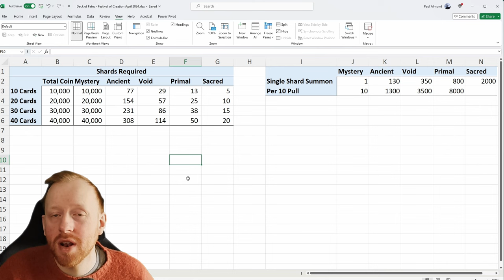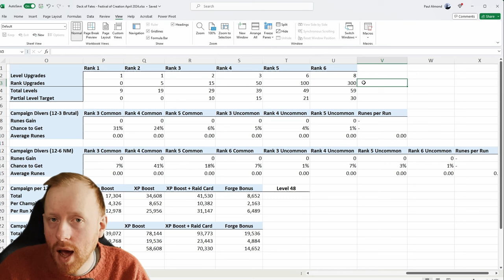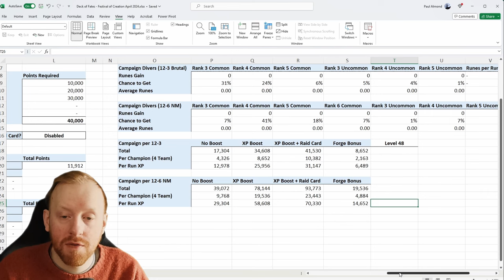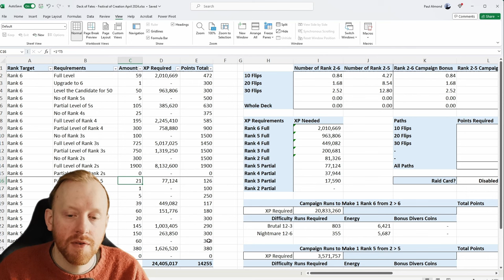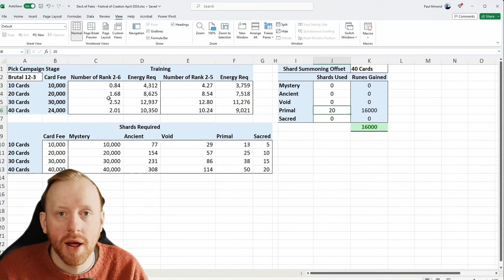FESTIVAL DECK OF FATE IS NOT WORTH THE ENERGY! | Raid: Shadow Legends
The Deck of Fates event is live! With 150 Titan points available, you may need to chase those points if you have skipped previous events. This deck event is a Summoning Shards and Champion Training model which is the first time we've seen this combination in a deck event. In this video, I breakdown the energy and shard requirements for you to complete this event and work out if its truly worth your time!

Timeline
00:00 - Do Prisms Count?
00:53 - Reward Breakdown
03:55 - Completing the Deck Event
06:42 - Deck Breakdown - Summoning Shards
08:10 - Deck Breakdown - Training
11:10 - Is it Worth It?